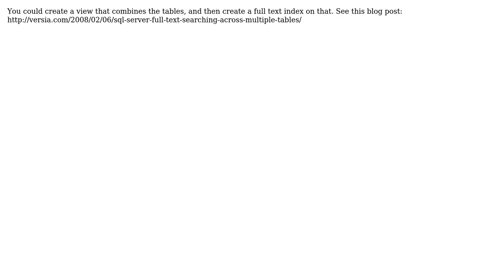FullText Search using multiple tables in SQL (2 Solutions!!)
FullText Search using multiple tables in SQL

With thanks & praise to God, and with thanks to the many people who have made this project possible! | Content (except music & images) licensed under CC BY-SA | Music | Images & others | With thanks to user Lance Fisher user Caesar user Adam Jenkin and the Stack Exchange Network Trademarks are property of their respective owners. You are responsible for your own actions.